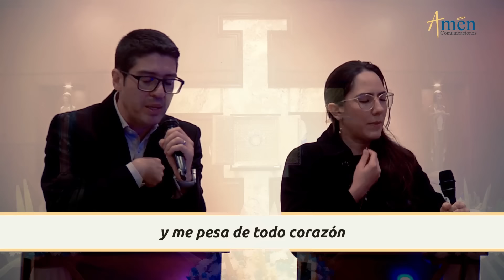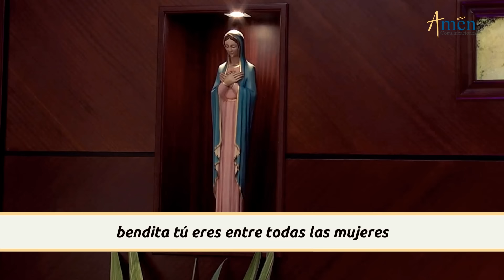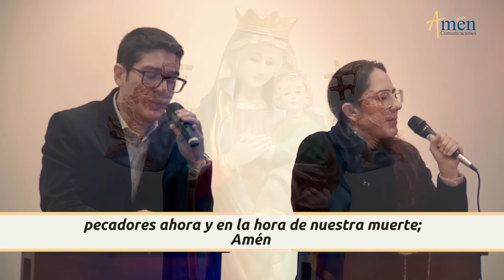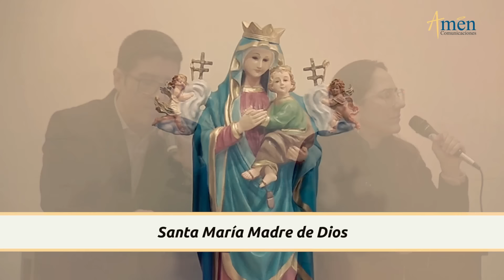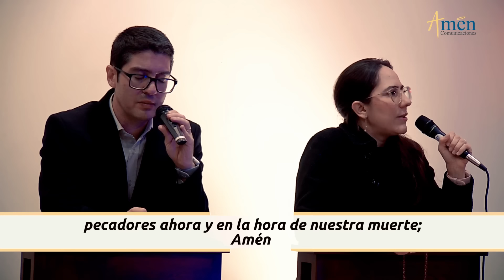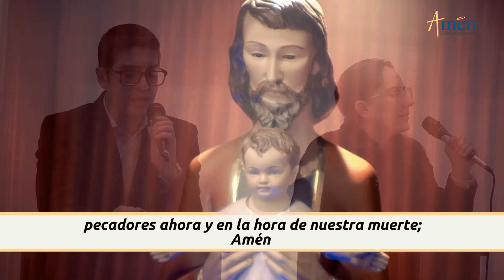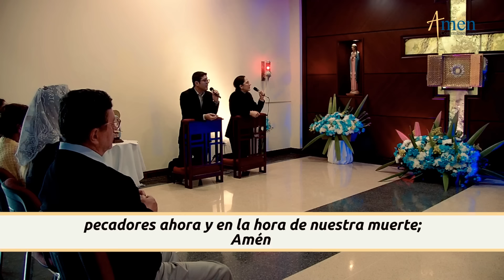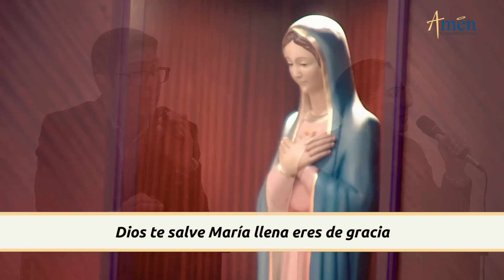Rosario Hoy Viernes 17 Mayo 2024 l Padre Carlos Yepes l Misterios Dolorosos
👉Misterios Dolorosos